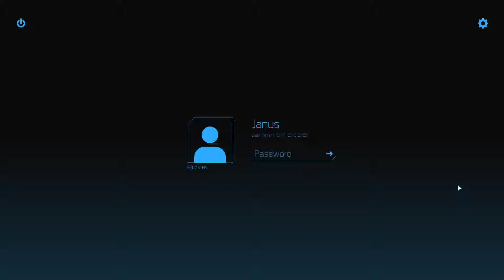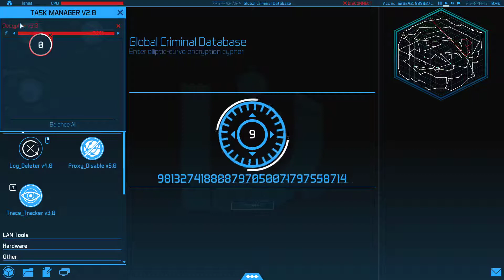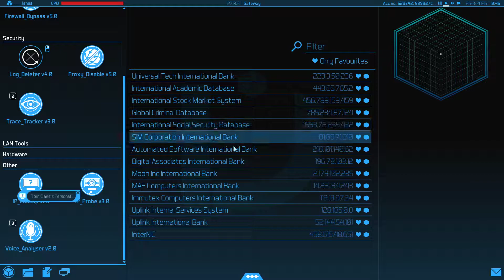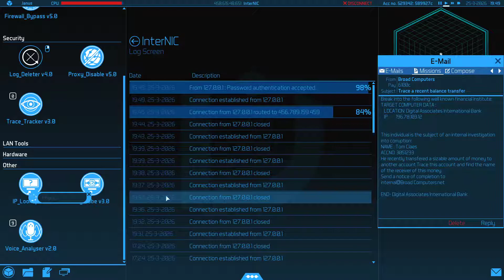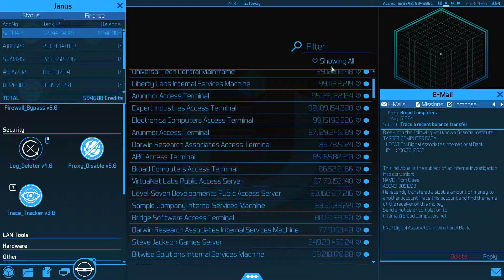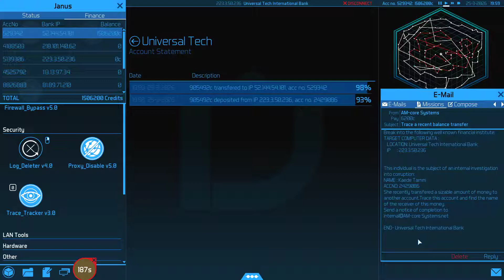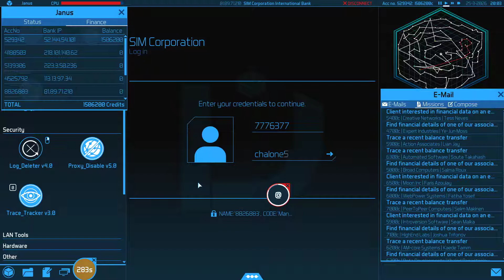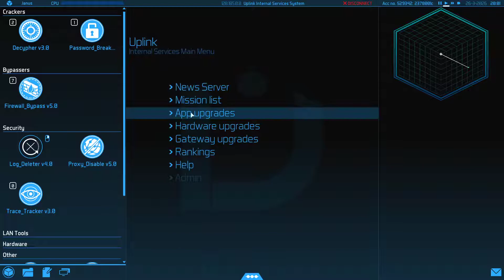Let's Play: UplinkOS Part 5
The snowball gathers speed, I'm about read to breach the Uplink Servers and start picking off their agents. Sadly I have to leave you at a cliffhanger because I've just run out of time today.